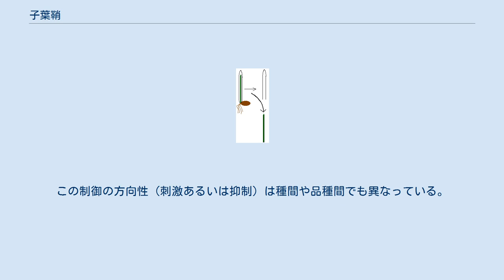子葉鞘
コムギの子葉鞘（上）と止め葉（下）の概図 子葉鞘（しようしょう、英: coleoptile）あるいは幼葉鞘（ようようしょう）は、エンバクやグラスといった単子葉植物の発芽時に、芽生えを保護する円筒状の鞘である。
子葉鞘は、それぞれの側に1本ずつ維管束を持つ。
子葉鞘の内部に収まっている止め葉とは異なり、発芽前の子葉鞘は顕著な量のプロトクロロフィルやカロテノイドを蓄積しないため、通常非常に薄い色をしている。
しかしながら、一部の発芽前の子葉鞘は紫色のアントシアニン色素を蓄積する。
 子葉鞘は、素早い伸長生長に特化した非常に良く似た細胞から構成されている。
これらの細胞は分裂しないが、水を蓄積し嵩を増大させる。
子葉鞘はまた、いくつか（しばしば2つ）の水を供給するための軸に沿った導管を有している。
 子葉鞘が地表に達すると生長が止まり、止め葉が先端を突き破り生長を続ける。
コムギの子葉鞘は発芽後3日目に最も生長する（暗条件下）。
 子葉鞘を用いた光屈性に関する初期の実験によって、影となる側の植物細胞が光が当たる側の細胞よりも伸長するため、植物は光に向かって生長することが示唆された。
1880年、チャールズ・ダーウィンとその息子フランシス・ダーウィンは、子葉鞘が光に向かって屈曲するためには、その先端が光に曝されている必要があることを明らかにした。
したがって、子葉鞘の先端は光受容細胞を含んでいなければならないが、屈曲は茎葉部の下部でも起こる。
この時、オーキシンと呼ばれる植物ホルモンが暗部へと移動し生長を刺激している。
光屈性に必要な代表的な天然オーキシンとしてはインドール酢酸 (IAA) が知られている。
 子葉鞘はまた、強力な屈地性反応を示し、常に上側に向かって方向を修正しながら生長する。
屈地性反応は、光（より厳密にはフィトクロム）によって制御されている。
この制御の方向性（刺激あるいは抑制）は種間や品種間でも異なっている。